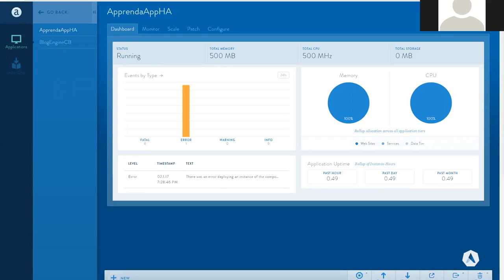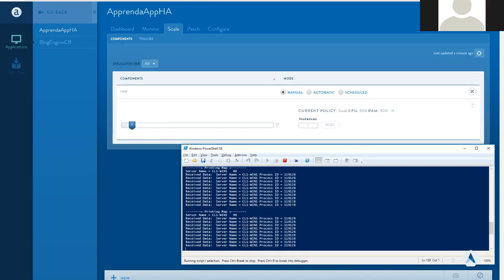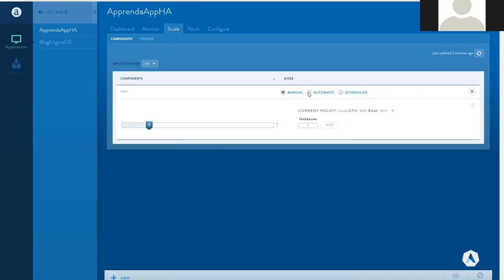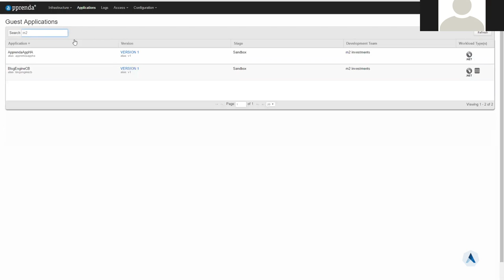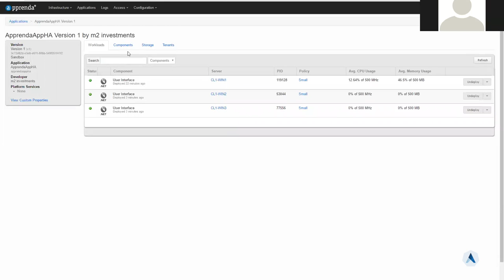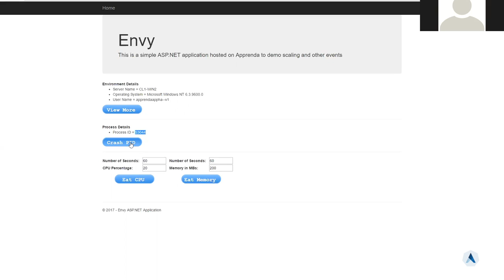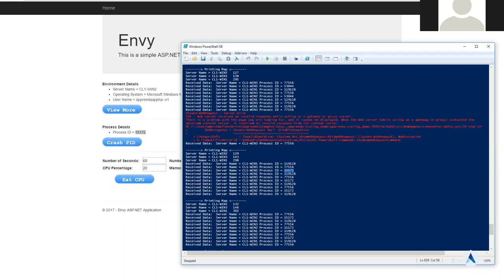Running Highly Available and Scalable Applications on Apprenda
The backbone of any enterprise is the line of business (LOB) applications that support internal and customer-facing use cases. Having those applications go down means loss of service and potentially loss of customers and revenue.  When your applications run on Apprenda, you can rest assured that our platform takes the necessary measures to prevent downtime.